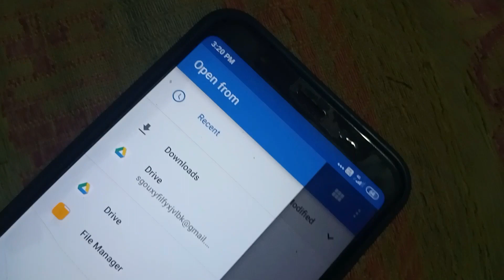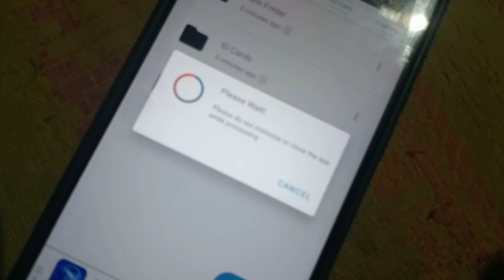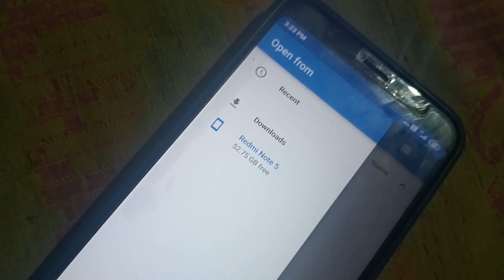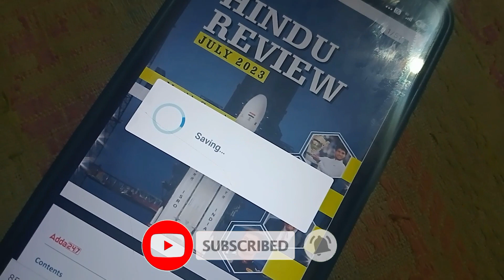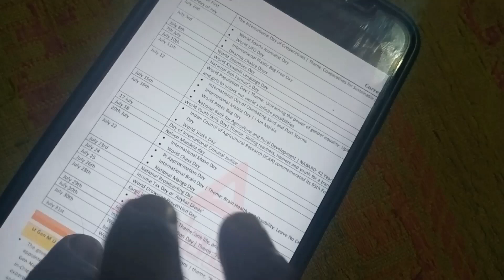How To Convert PDF To JPG| PDF Ko Image Me Kaise Badle| PDF To JPG Free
Hello dosto kya aap search kar rahe ho convert pdf to jpg, how to convert pdf to jpg, pdf to jpg, pdf to jpg converter, pdf to jpg free, pdf ko image me kaise badle to apne sahi video play Kiya hai video pasand aaye Like Share aur Channel ko SUBSCRIBE karen.

Important Videos :
Related Topics---
convert pdf to jpg
pdf to jpg converter
pdf to jpg free
pdf ko image me kaise badle
Gautam Technical Point